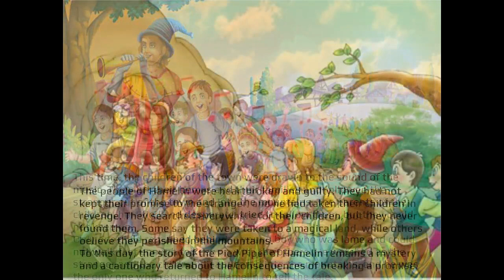The Pied Piper of Hamelin / Kids Bed Time Story from Classic Fairy Tales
Video From Priyasundarrajan

The story of the Pied Piper of Hamelin is a popular folktale that has been retold and adapted by many writers over the centuries. However, the earliest known written version of the story was penned by the German poet and writer Johann Wolfgang von Goethe in the late 18th century.

The story of the Pied Piper tells of a man who is hired by the town of Hamelin to rid the town of its rat infestation. The Pied Piper is successful in his task, but when the townspeople refuse to pay him for his services, he uses his magical flute to lure away the town's children as revenge.

Over the years, many other writers and storytellers have adapted the story and added their own twists and interpretations. Some notable adaptations include Robert Browning's poem "The Pied Piper of Hamelin," which was published in 1842, and a version of the story by the Brothers Grimm, which was included in their collection of fairy tales published in 1812.